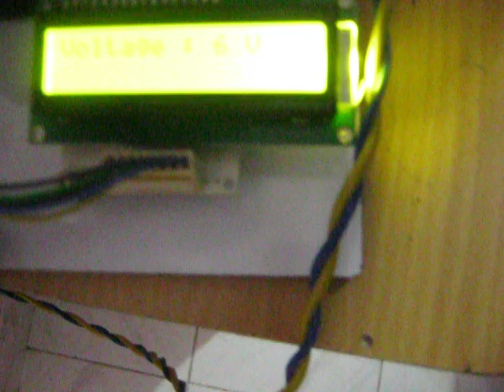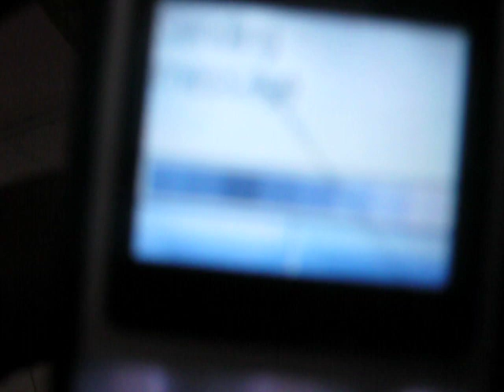Solar powered irrigation with tracking system